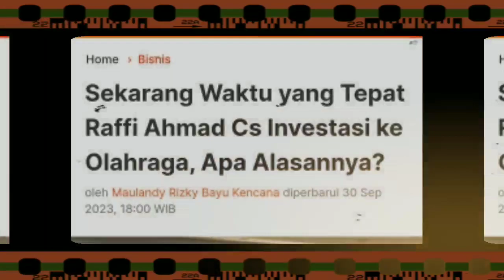Sekarang Waktu yang Tepat Raffi Ahmad Cs Investasi ke Olahraga, Apa Alasannya?